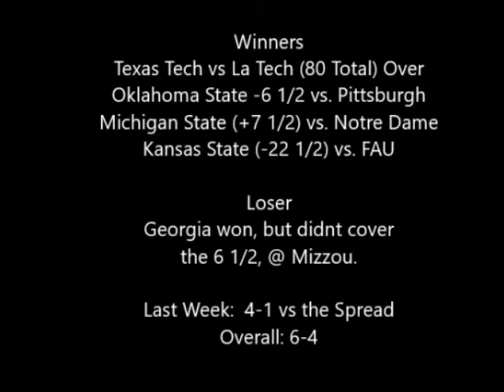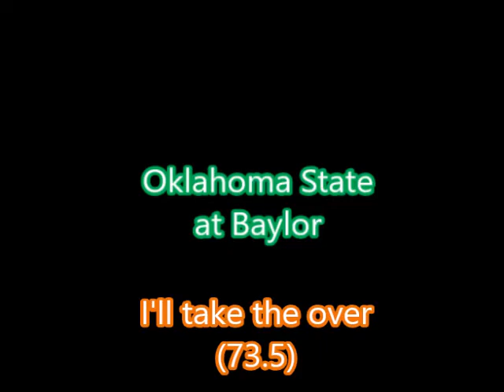Let's Talk College Football -week of Sept. 24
Nothing, but College Football on this preview show, for the week, ending Sept. 24, 2016, where i will pick against the spread the following games:

Florida  at  Tennessee
Arkansas vs Texas A&M
Cal at Arizona State
Wisconsin at MIchigan State
the Total on Oklahoma State @ Baylor.

I will also review my 4-1 selections from last week, and go over the Good, the Bad and the Ugly, as well as Thumbs Up and Thumbs Down, from last week, too.